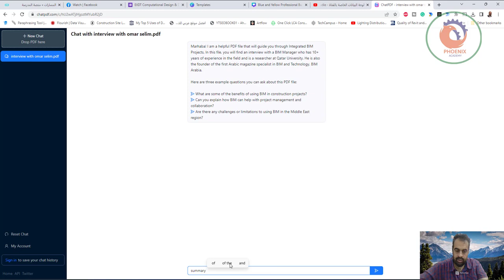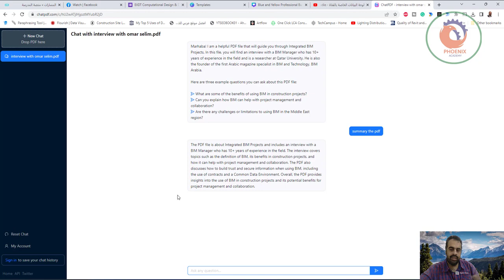تحليل المستندات الخاصة بك بكفاءة من التقارير المالية وتقارير المبيعات إلى مقترحات المشاريع والأعمال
❤️ روابط التواصل
✅ انستجرام

للطلاب 🎓
عزز تجربة التعلم الخاصة بك مع ChatPDF. فهم الكتب والنشرات والعروض التقديمية دون عناء. لا تقضي ساعات في تقليب الأوراق البحثية والمقالات الأكاديمية.
دعم نموك الأكاديمي والنجاح في دراستك بشكل فعال ومسؤول.
للعمل 👩‍💻
تحليل المستندات الخاصة بك بكفاءة. من التقارير المالية وتقارير المبيعات إلى مقترحات المشاريع والأعمال ، وأدلة التدريب ، والعقود القانونية ، يمكن لـ ChatPDF تزويدك بسرعة بالمعلومات التي تحتاجها.
يتم الاحتفاظ بسرية بياناتك في تخزين سحابي آمن ويمكن حذفها في أي وقت.
للعقول الفضولية 🤔
افتح ثروة من المعرفة مع ChatPDF. اكتشف رؤى وإجابات جديدة من الوثائق التاريخية والشعر والأدب دون عناء.
يمكن لـ ChatPDF فهم أي لغة والرد بلغتك المفضلة. قم بإرضاء فضولك وتوسيع آفاقك باستخدام الأداة التي يمكنها الإجابة على أي سؤال من أي ملف PDF.